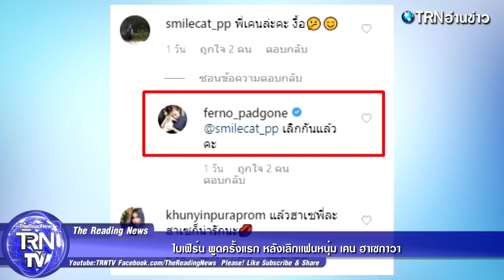ใบเฟิร์น พูดครั้งแรก หลังเลิกเเฟนหนุ่ม เคน ฮาเซกาวา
เเละล่าสุด ก็เป็นที่ฮือฮาไปทั้งโลกโซเชียล เมื่อจู่ๆ สาว ใบเฟิร์น พัสกร นั้นได้ลงรูปภาพบนอินสตราเเกรมส่วนตัว โดยเผยถึงสเป็คชายหนุ่ม เเฟนคลับก็ได้เข้ามาถามถึงเเฟนหนุ่ม เคน ฮาเซกาวา จากนั้นสาว ใบเฟิร์น จึงได้ตอบเเฟนคลับกลับมาว่า  เลิกกันไปเเล้ว